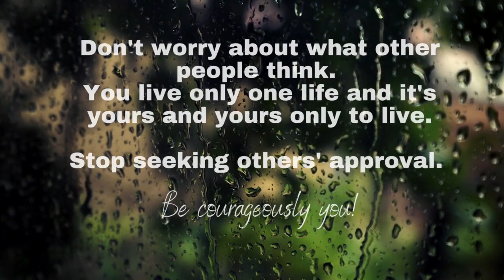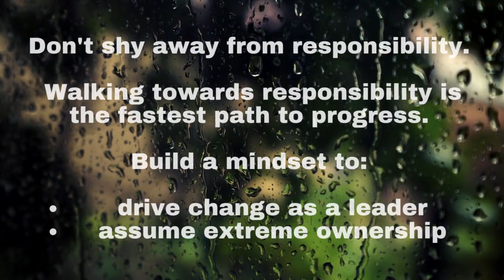Achieve Greatness: Harness the Motivation Within You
In this video, I'm going to share with you what I believe is the key to achieving greatness - and it's all within you.

You have the power to be whatever you want to be. All it takes is a little bit of motivation and toughness, and you can achieve anything you set your mind to. In this video, I'm going to show you how to harness this power and achieve greatness in your life.

So if you're looking for ways to become more motivated, tough, and successful, then check out this video! I'll share with you the secrets to achieving greatness, and I think you'll find them to be very empowering!

Source: these words are not my original words, yet a compilation of what I have learned over the years that made an impact on my life.